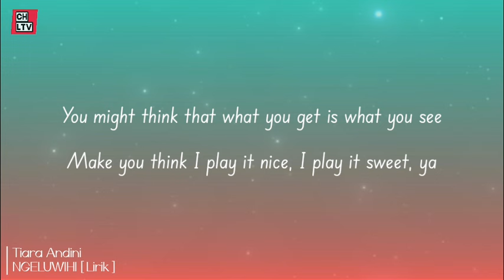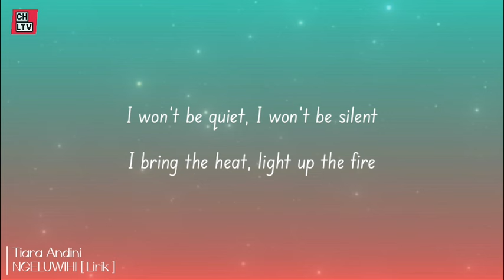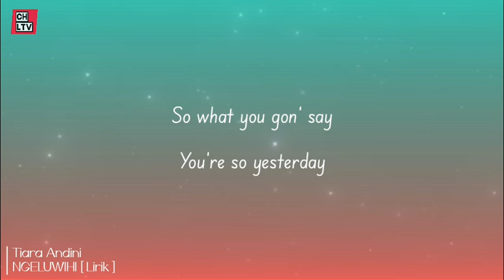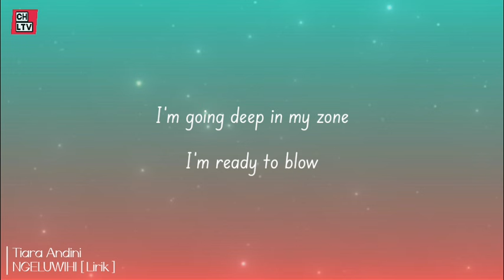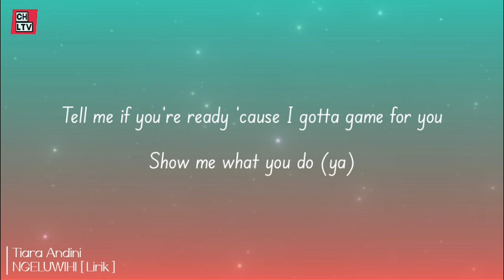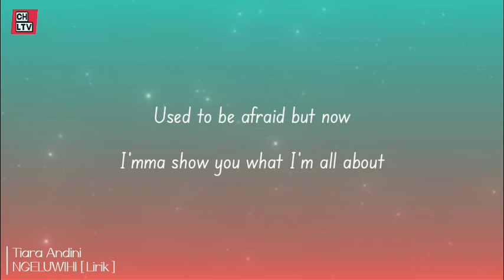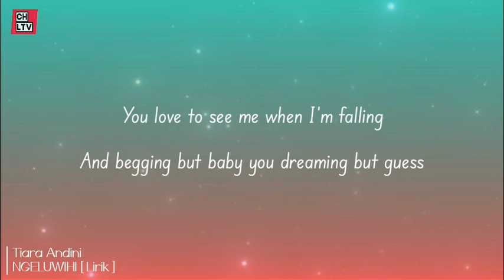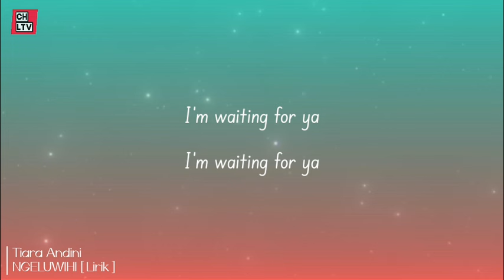NGELUWIHI | TIARA ANDINI | LIRIK LAGU | TRENDING, VIRAL TIKTOK [Lirik] 🎵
• Lirik:

Sopo kowe
Tangi saka mimpi
Tingali aku
Ngeluwihi

You might think that what you get is what you see
Make you think I play it nice, I play it sweet, ya

You wanna know, what is the secret
Tell what you need, you won’t believe it
I got no patience in me to agree to your fantasy

No longer baby
I won’t be quiet,
I won’t be silent,
I bring the heat
Light up the fire

Tell me if you ready cause I gotta game for you
Show me what you do
Used to be afraid but now
I’mma show you what I’m all about

You think you know me but I’m bad
Try to control me but you can’t,
You love to see me when I’m falling, and begging but baby you dreaming
But guess
I’m waiting for ya

Ooh ooh
(Look at me)
Ooh ooh

I won’t be falling, and begging, keep dreaming
But guess

Ooh ooh
(Look at me)
Ooh ooh

Now I got you right here where you need to be,
No more sorry, I’m so tired of hearing “please” so
Out of my way
Don’t come here to play
So what you gon’ say
You’re so yesterday

Badabing, then I badapba
I could make you disappear, when I rise on top
Yuh yuh
I just wanna wish you well,
But i rather see you fall, cause I’m hotter than hell, yuh yuh

I’m spinning around in your head,
The thought of me makes you upset,
I’m going deep in my zone,
I’m ready to blow

Tell me if you’re ready ‘cause I gotta game for you
Show me what you do (ya)

Ooh ooh
(Look at me)
Ooh ooh

I don’t want anybody talking
You might not like what is coming
But reality is bittersweet

Ooh ooh
(Look at me)
Ooh ooh

Ooh ooh
(Look at me)
Ooh ooh
(Look at me)

MOHON MAAF.
Jika anda adalah pemengang hak cipta dari konten yang kami gunakan di channel ini dan ingin agar kami menghapus vidio yang membuat konten tersebut, silahkan menghubungi kami. dan kami akan membalas dalam waktu 24 jam.

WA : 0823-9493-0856